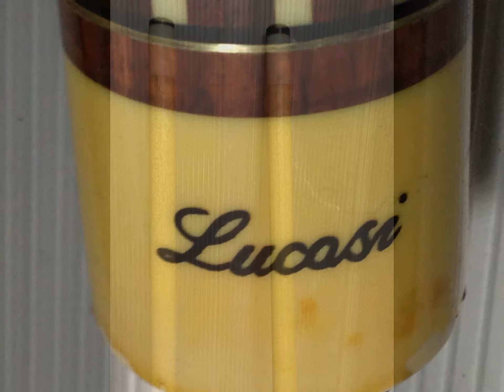★ Lucasi (ルカシー)XII ＆ アダム BSP Cue 2本セット ケース付き